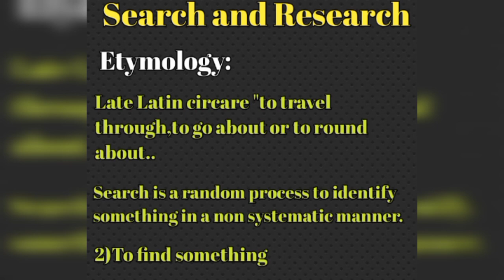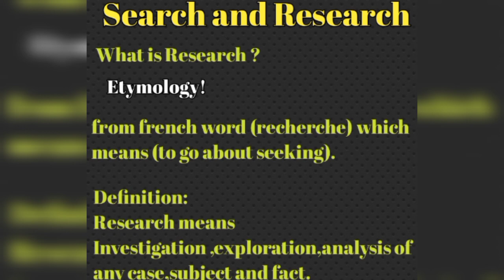Difference between "Search and Research"